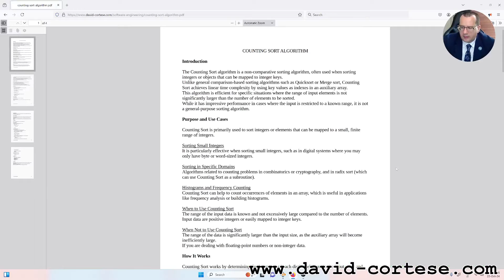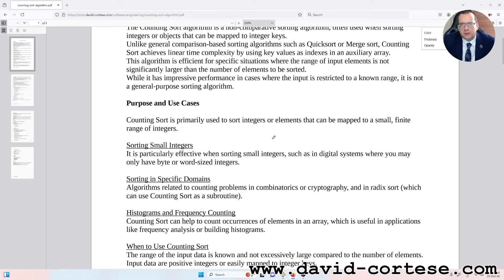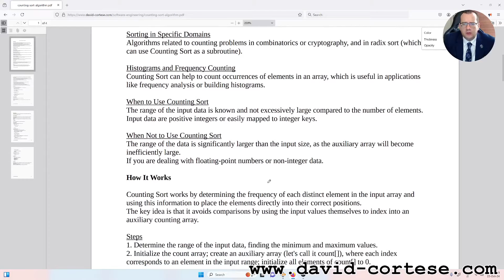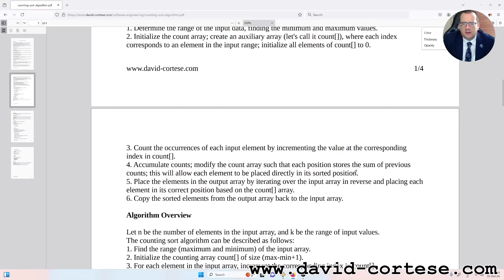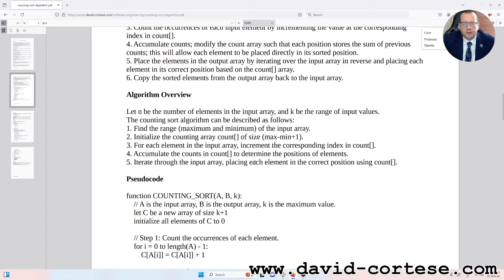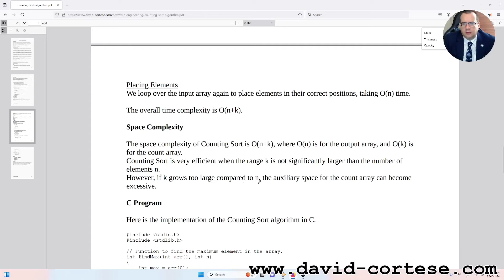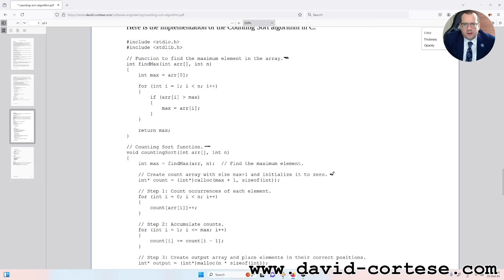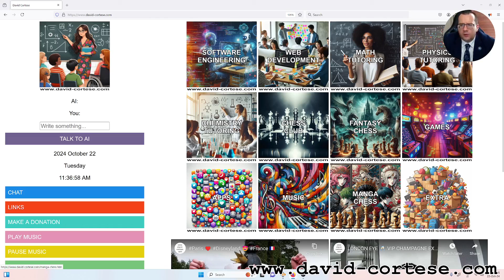COUNTING SORT ALGORITHM